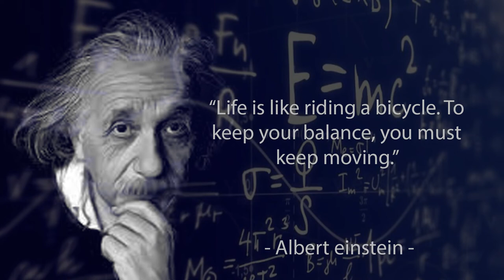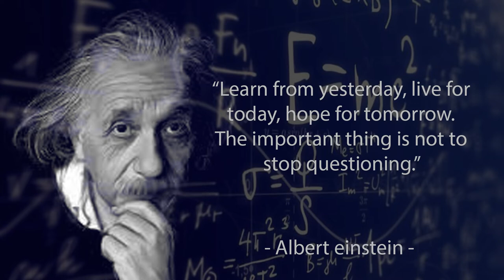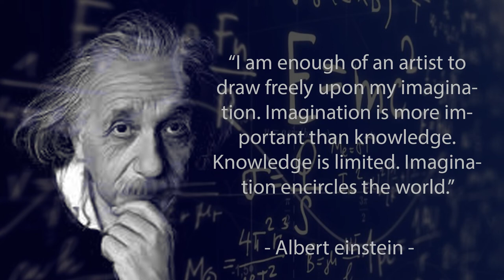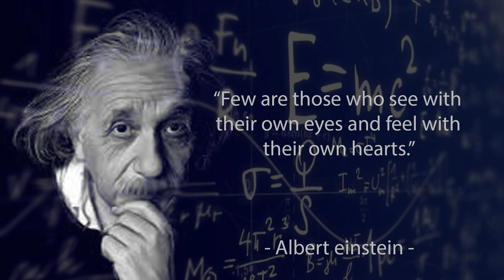Albert Einstein's Wise Quotes"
Albert Einstein was a German theoretical physicist born March 14, 1879 and died in America April 18, 1955, is widely recognized as one of the greatest physicists of all time. Einstein is best known for developing the theory of relativity, but he also made important contributions to the development of the theory of quantum mechanics. Relativity and quantum mechanics are the two pillars of modern physics.

His works are also known for their influence on the philosophy of science. Einstein's best known equation is the mass-energy equivalence formula E = mc2, which has been dubbed "the world's most famous equation". Einstein received the Nobel Prize in Physics in 1921 "for his services to theoretical physics, and in particular for his discovery of the law of the photoelectric effect", which was an important step in the development of quantum theory.